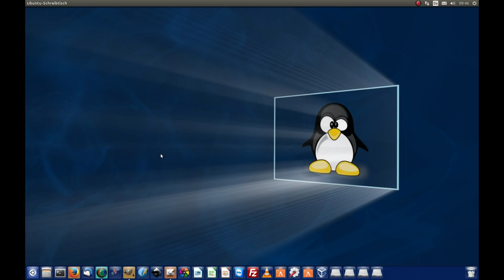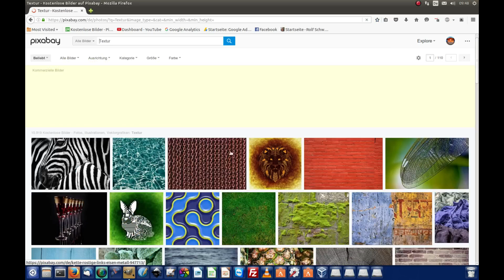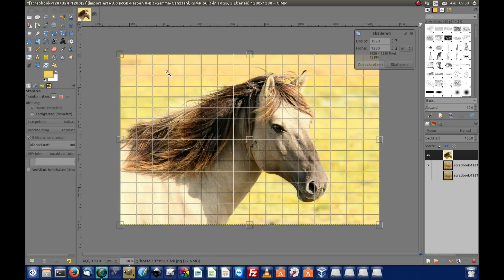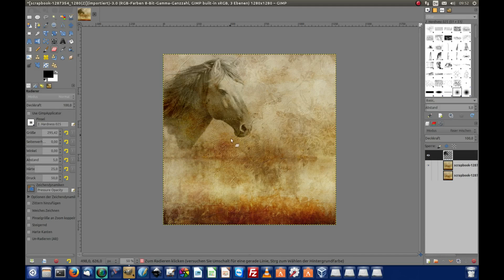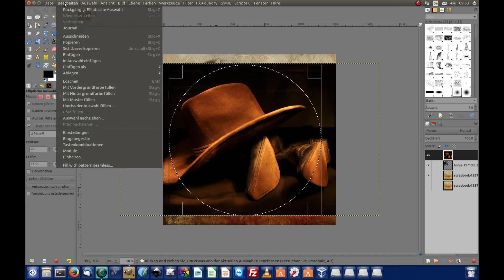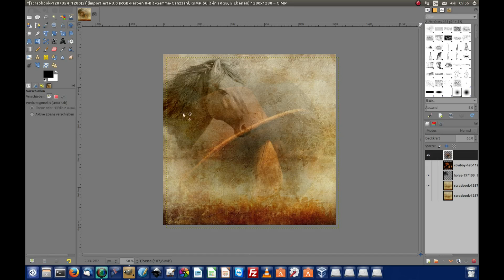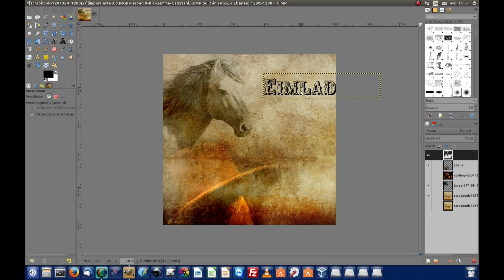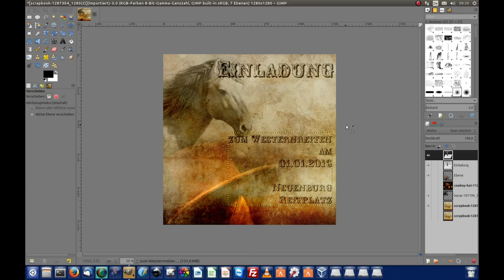Flyer erstellen mit Gimp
Hier mal ein kleine Turtorial, wie ich schnell und einfach einen Flyer erstelle. Mit kurzer Vorausplanen und Bilder organisieren.
Danach setze ich die Bilder in einen Transparenzmodus und arbeite mit Ebenen.